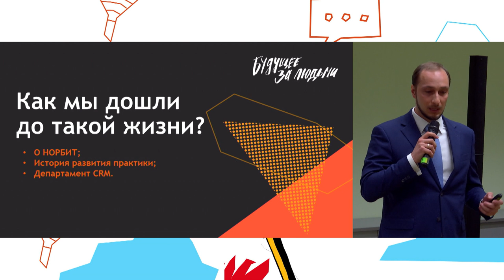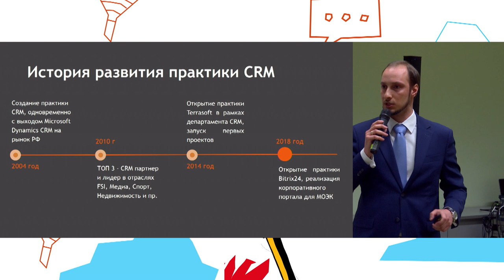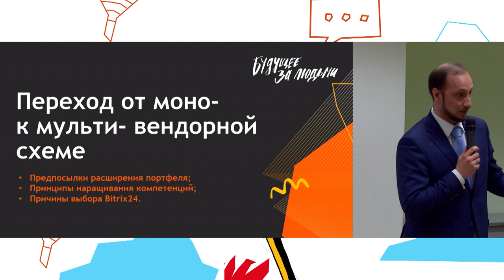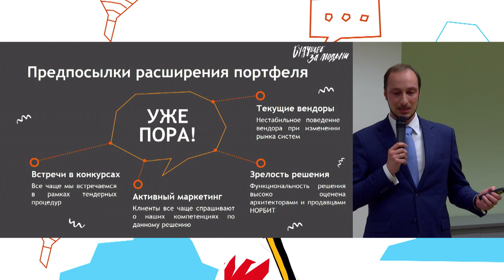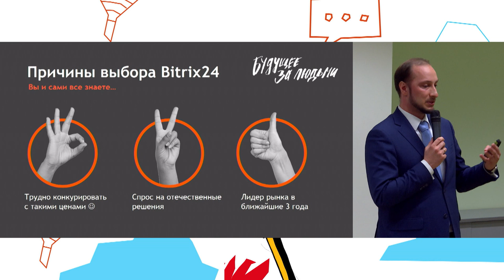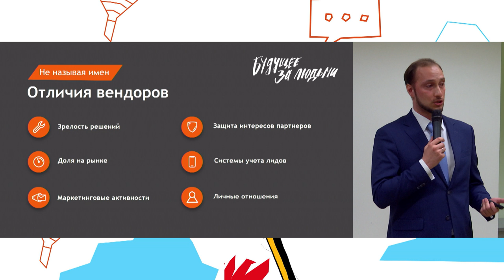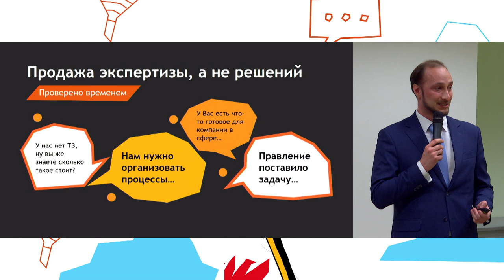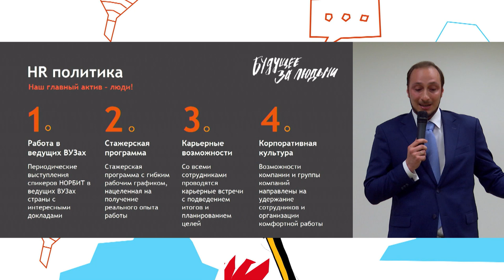Мультивендорный партнер - дар или проклятье? Николай Савельев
МУЛЬТИВЕНДОРНЫЙ ПАРТНЕР. ДАР ИЛИ ПРОКЛЯТЬЕ?
1. Как мы до этого дошли?
2. Переход от моно- к мульти-вендорной схеме.
3. Как мы с этим живем?
Николай Савельев, заместитель коммерческого директора компании «НОРБИТ»